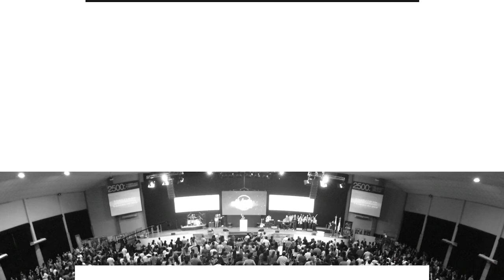Ev. Alberto Mottesi • Domingo 6 de agosto 2017 (Noche)